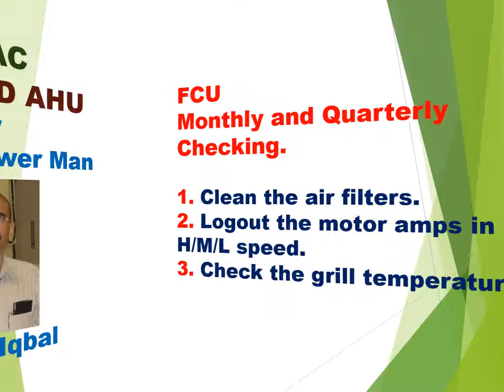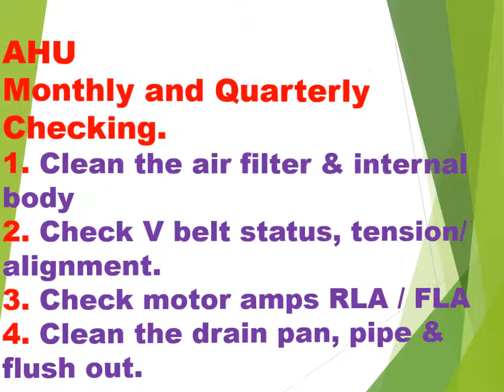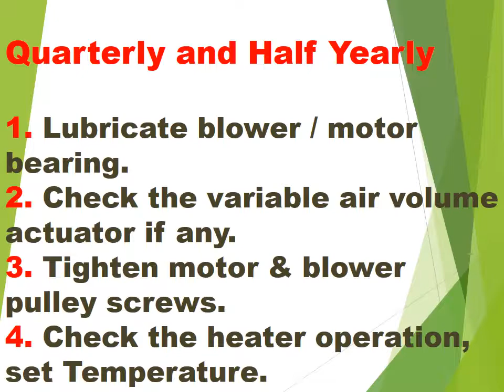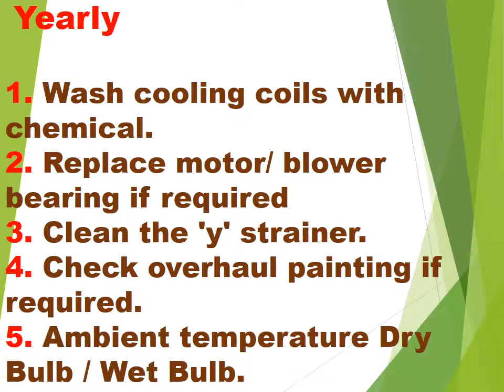FCU AND AHU. CHECK LIST.